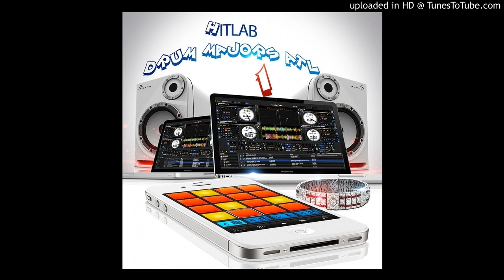Drum Majors ATL - Out 4 The Summer